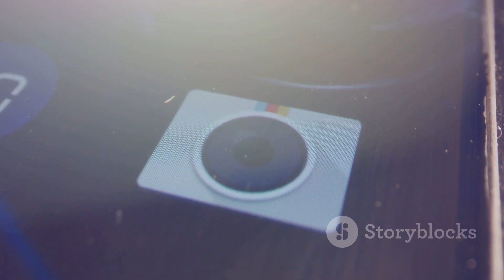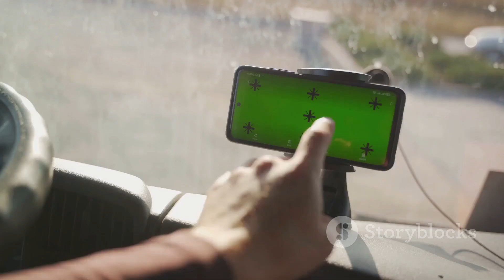What you need to know before buying Iphone 15?